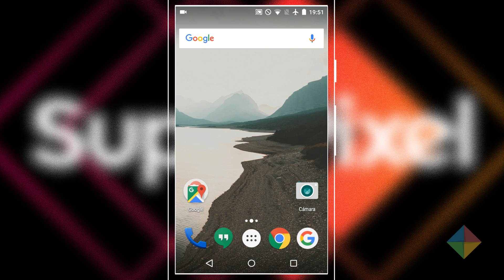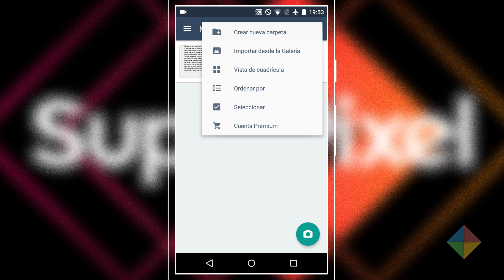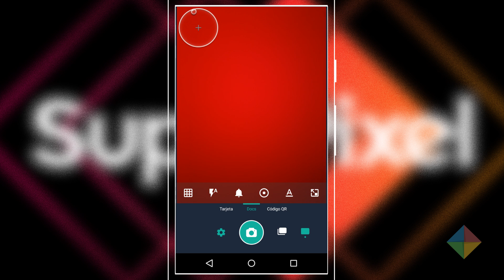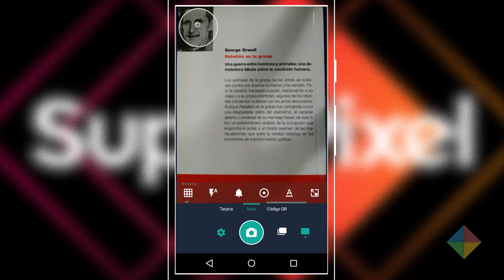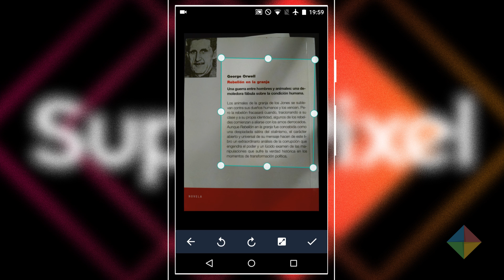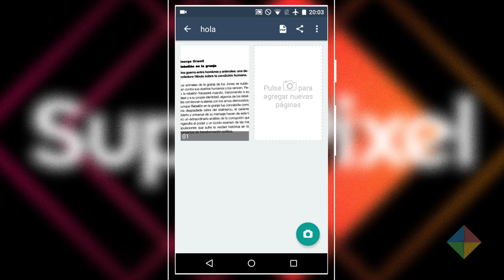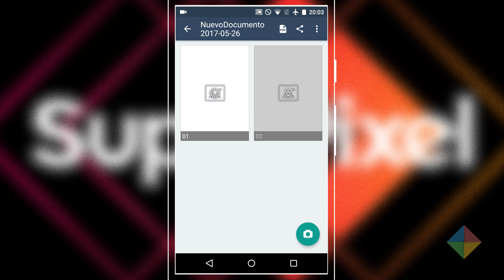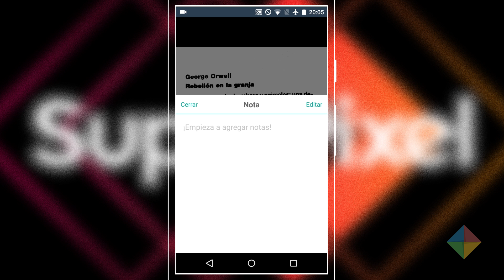Escaneá documentos con tu teléfono